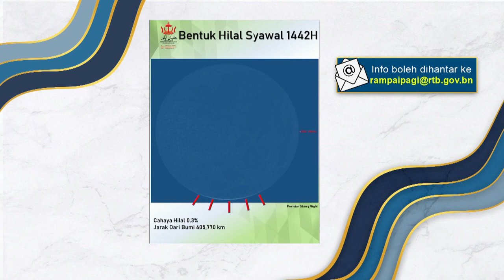Rampai Pagi 12 Mei 2021, Segmen Wawancara - Penglihatan Hilal Syawal 1442H/2021M